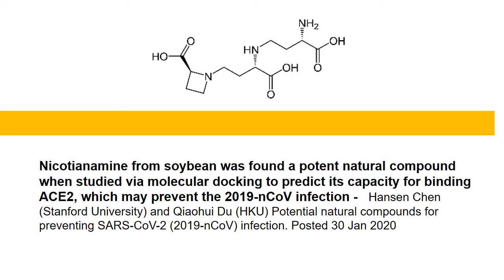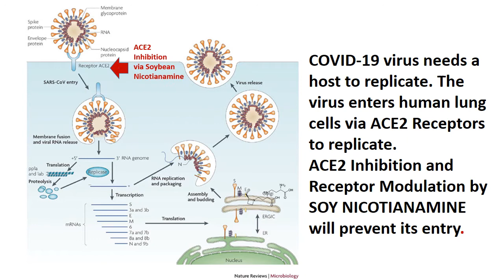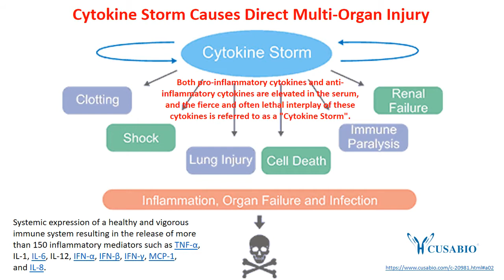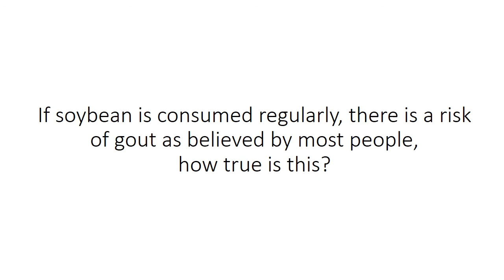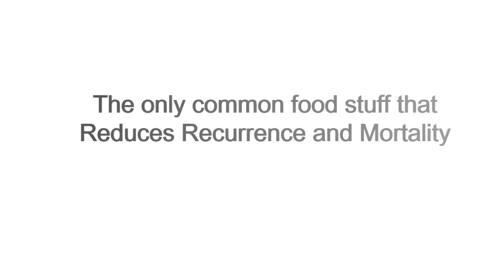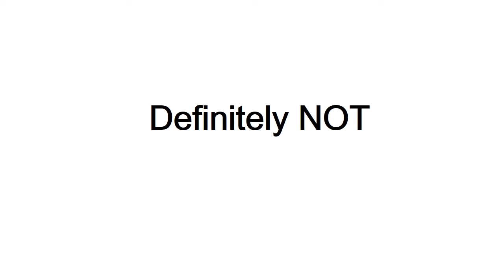NATURAL COMPOUND IN PREVENTING COVID 19 -2020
We cannot just wait for the vaccine to arrive. It may come in a year time or longer, or even if the vaccine is made available then, it may not be effective in eliminating the Covid-19 viruses as virologists had  found COVID-19 VIRUSES mutating rapidly and getting more aggressive in adapting the human host environment and even  becoming more fatal.
The best way is to prevent getting infected. Optimizing Immunity is one of the best ways.  Boosting immunity may not be the best way as good immunity is about balance. Optimizing Immunity is the key. And, everyone can initiate it.  Life is in our own hands. The fittest survives!